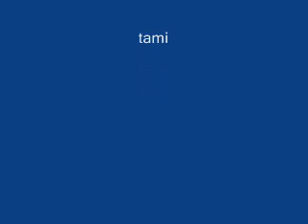Tami with Bells palsy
eye wont blink